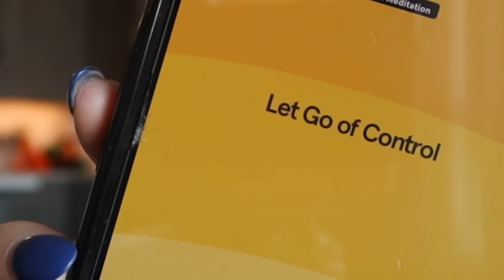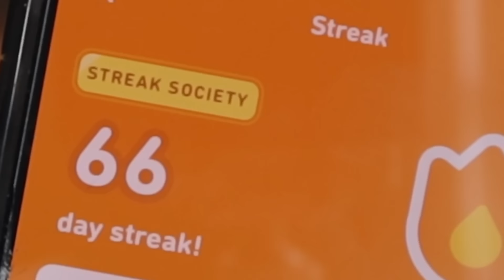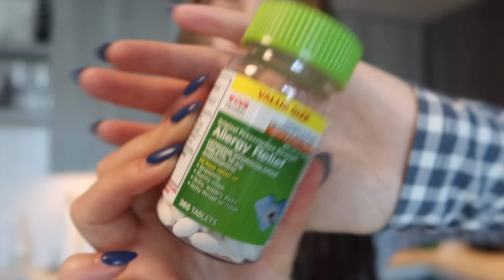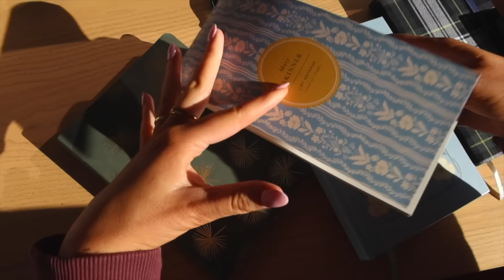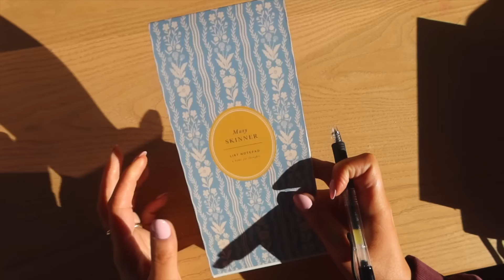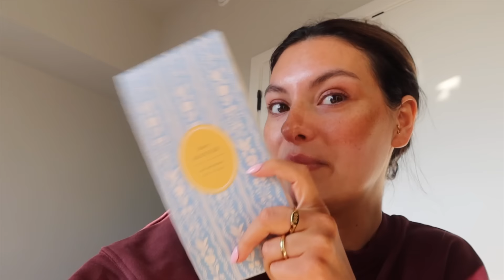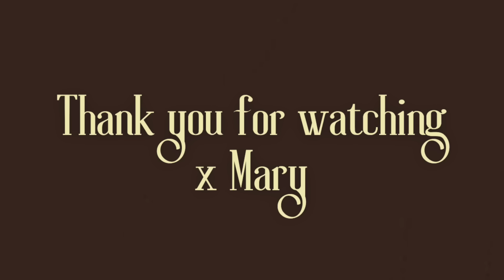My Morning Routine for Mental and Physical Wellness 🩵 Meditation, Movement, and Journaling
*unsponsored* HEADSPACE code for meditation: MARY60D for 60 days free

🩵 MENTIONED:

Alarm clock
Pajama top
Pajama boxers
Ice roller
Ferg’s omega oil
Body wash
Korean exfoliating mitt

49, 300